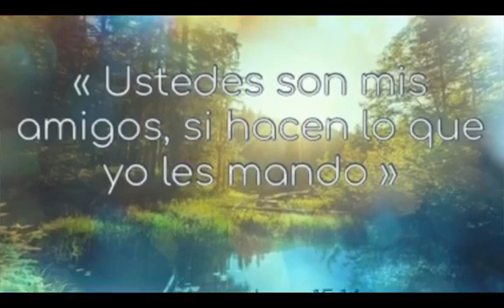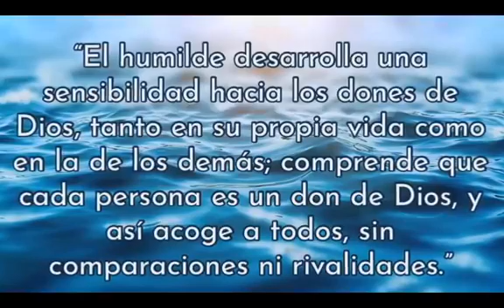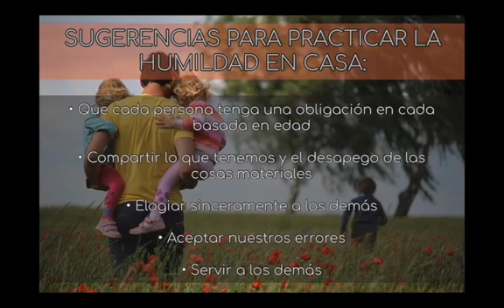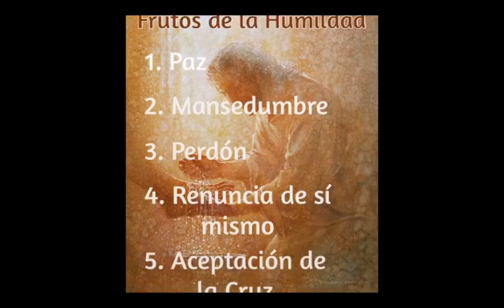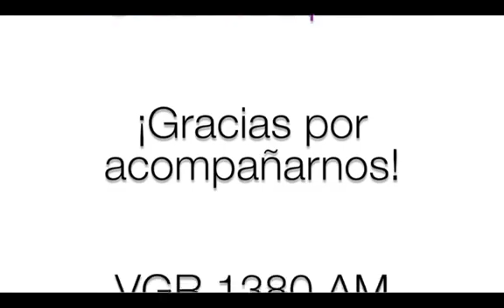Sanando Vicios parte II en Dosis